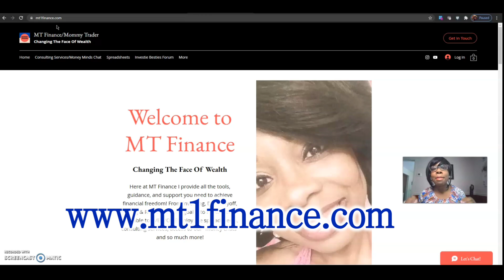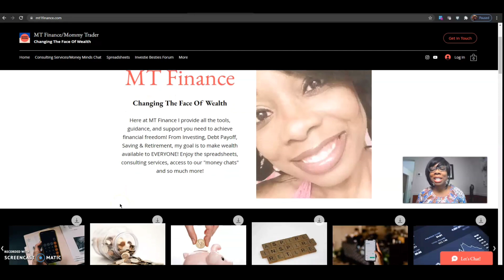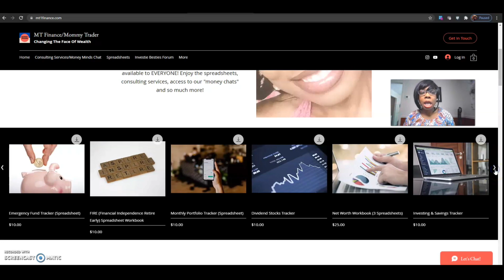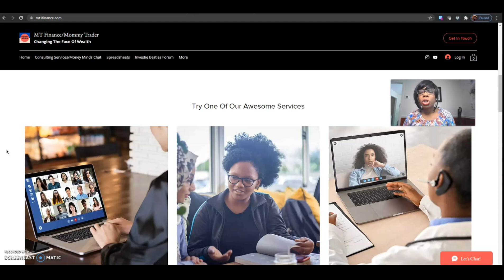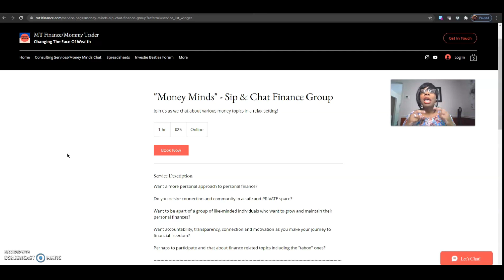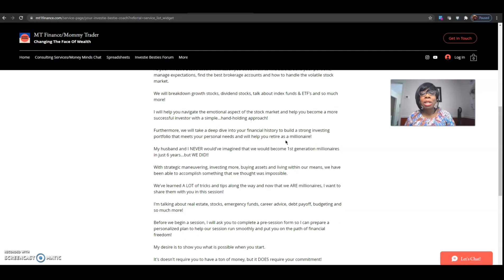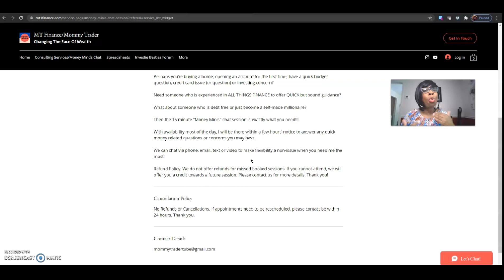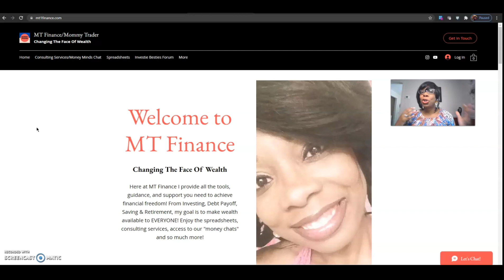I Started My Own Business!! | Grand Opening | Financial Independence | MT Finance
The day is finally here!!! I am so excited. its CRAZY!!!

I started my own business and today is the GRAND OPENING!! It's official now!!

Code valid until Saturday, September 18th, 2021.

Want some FREE stock? You will get FREE stock and so will I!! Thanks xoxoxo